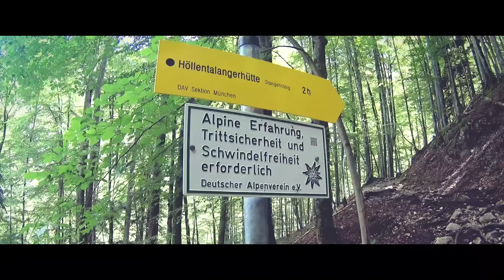Höllentalklamm (HD) - Wandern am Fuße der Zugspitze. "Die Bergziegen" im Höllental in Bayern.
Das Duo um ALLES MATZE & STEPHAN hat das Wandern für sich entdeckt!

In der Pilotausgabe erkunden die Beiden die Höllentalklamm in Bayern. Begleiten sie ALLES MATZE & STEPHAN am Fuße der Zugspitze und lassen sie sich von der Schönheit der Natur und insbesondere des Höllentals mitreißen.